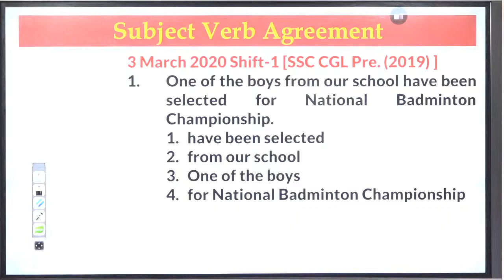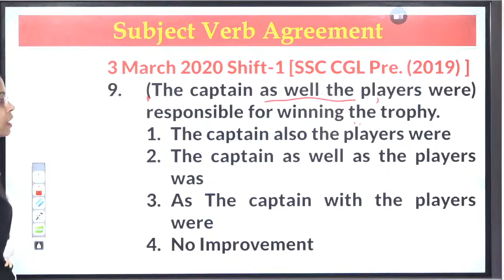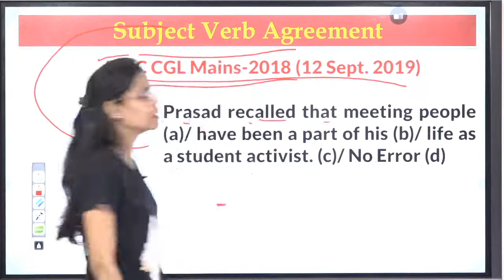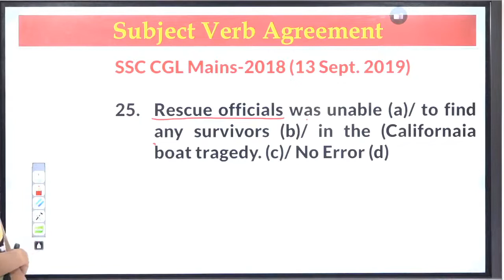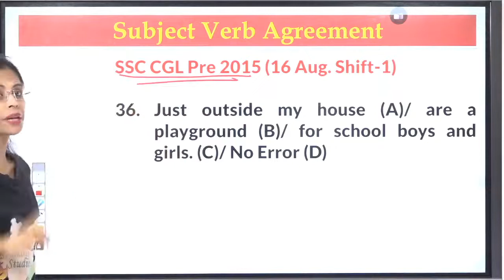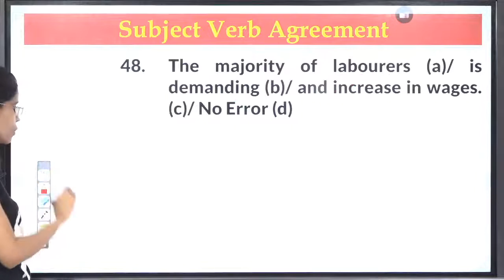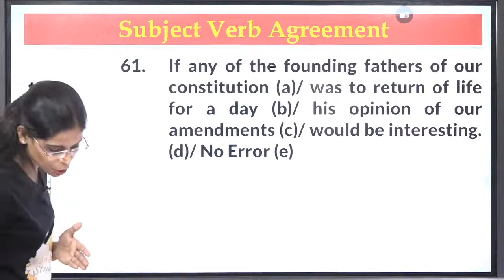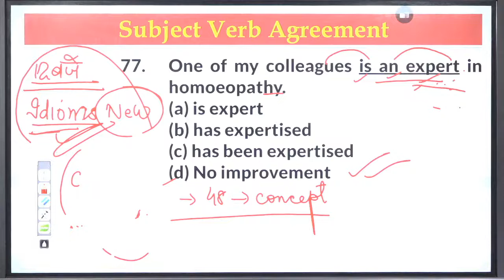Subject Verb Agreement MCQs for all exams Must Watch Session English with Soni Mam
or Find it on our Telegram Channel: English With Soni Mam

ssc chsl old question papers with answers,
ssc chsl old paper,
ssc chsl 4th march,
 ssc chsl english previous year paper 2019,
ssc chsl english, ssc chsl,
ssc chsl previous year question paper english 2019,
ssc chsl english paper solution 2019,
ssc chsl english paper solution,
ssc chsl exam analysis 2019,
ssc chsl 4th march 1st shift,
ssc chsl english old paper,
english paper
SscFillInTheBlanksPdf
SscCglFillInTheBlanksPdf
SscChslFillInTheBlanksPdf
SscPreviousYearCommonErrorPdf
Fill_In_The_BlanksAskedInSscCgl2019
Fill_In_The_BlanksAskedInSscCgl2017Pdf English by Soni Mam